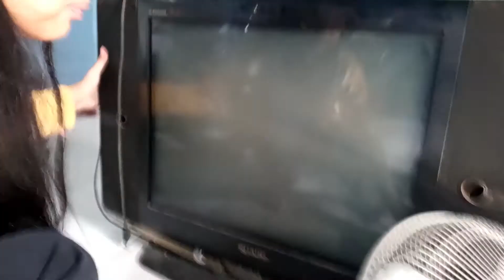150 RIBU DAPAT TV 29 inc & KIPAS ANGIN ???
subsribe ya guys